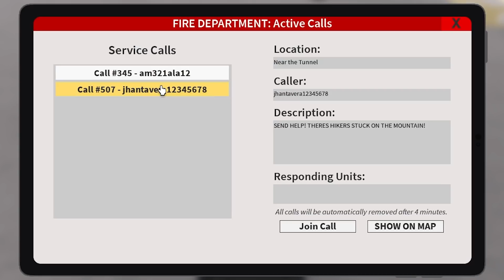Blizzard hits ER:LC... Hikers stranded on mountain! | Liberty County (Roblox)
After a massive storm hits the city, the rescue teams are sent out to find some hikers.

YouTube Audio